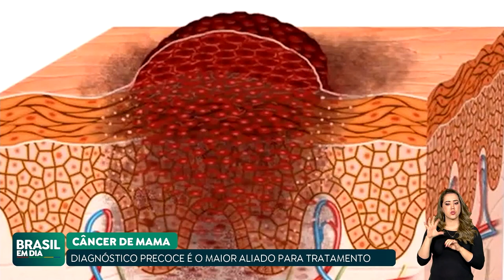OUTUBRO É MÊS DE CONSCIENTIZAÇÃO SOBRE CÂNCER DE MAMA E COLO DO ÚTERO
Outubro é tradicionalmente o mês de conscientização sobre o câncer de mama, e também se tornou o mês de alerta sobre o colo de útero. Os dois são os tipos de câncer mais frequentes nas mulheres, e um diagnóstico precoce pode fazer toda a diferença.